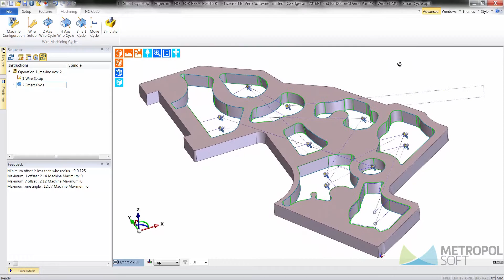Edgecam 2016 R1 Tel Erozyon Akıllı Çevrim